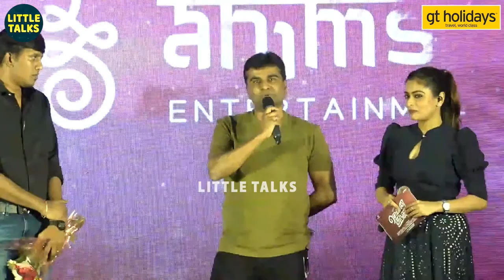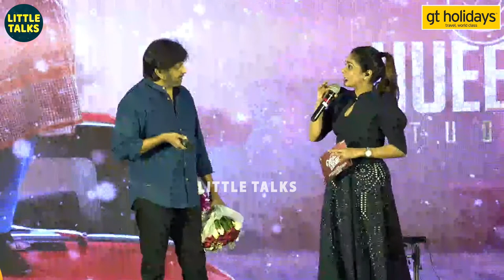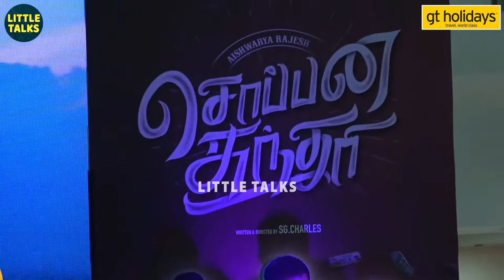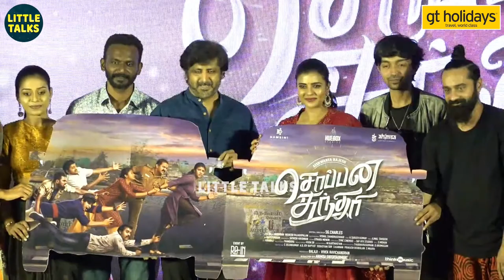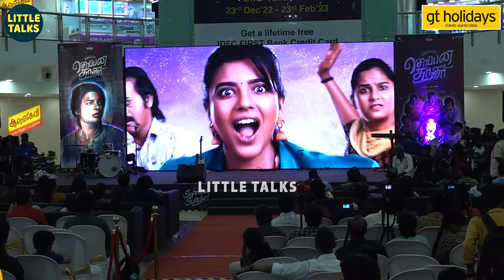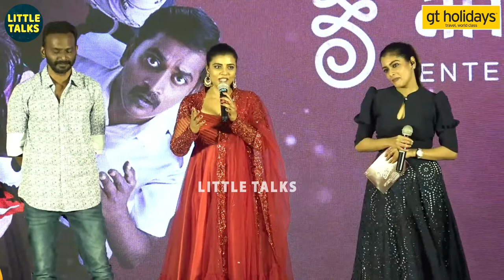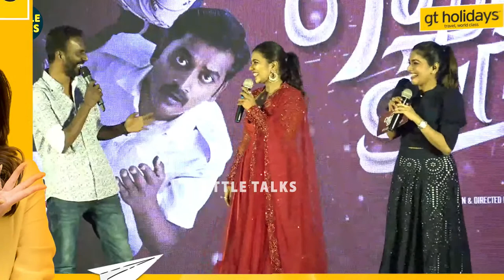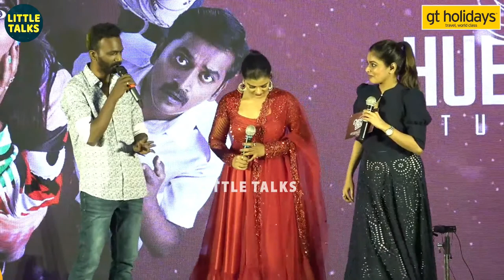🔴 Soppana Sundari Trailer Launch | கலக்கலாய் வந்த Aishwarya Rajesh|Deepa, Lakshmi Priya Chandramouli